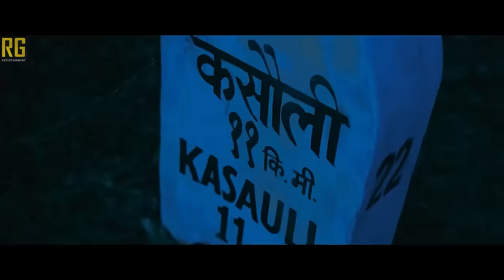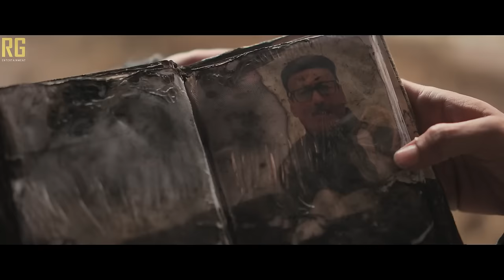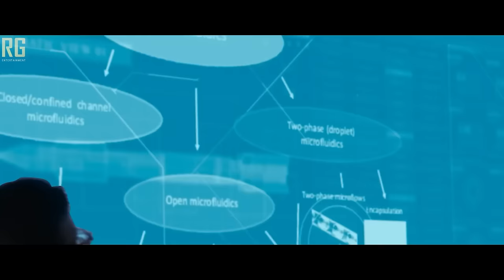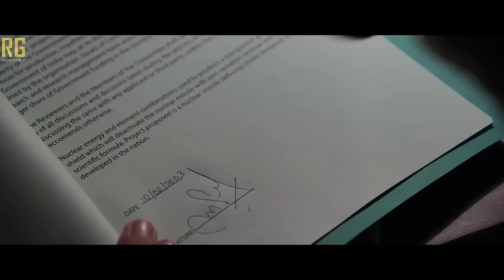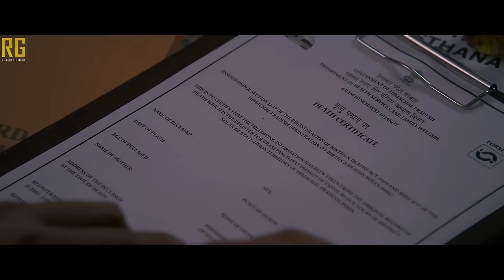Rashtra Kavach Om (2022) Hindi Full Movie | Starring Aditya Roy Kapur, Jackie Shroff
Directed by: Kapil Verma

Written by: Raj Saluja
Niket Pandey

Starring: Aditya Roy Kapur
Sanjana Sanghi
Jackie Shroff
Ashutosh Rana
Prakash Raj
Prachee Shah Paandya